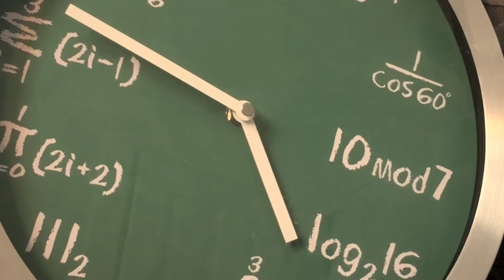Hour Glass-original song by Melanie Johnson